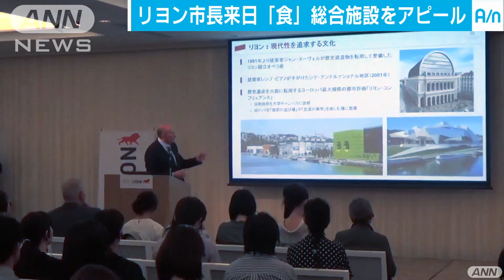仏・リヨン市長が来日 「食」の総合施設アピール(16/10/06)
フランス第2の都市・リヨンに世界最大規模の「食」を楽しみながら学ぶ総合施設が誕生します。市長が来日し、ぜひ日本人に訪れてほしいとアピールしました。　2018年にオープンするこの食の総合施設は、16世紀の歴史的建造物を改装して造られます。